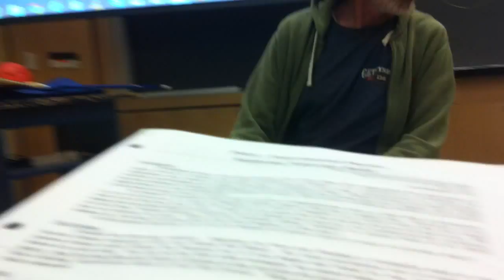Physics Teacher Rides a Fire Extinguisher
Yup. It's what we do in physics class everyday. More or less...

So this demonstration was to show Newton's third law of motion in action. He used a rather large fire extinguisher, which he had to modify because the nozzle is designed to minimize the kickback force from the blast of gas by splitting the path of the gas into four section so that the forces would cancel (something like that).